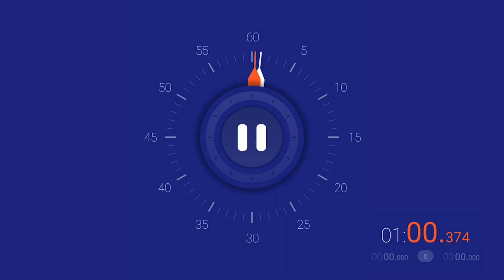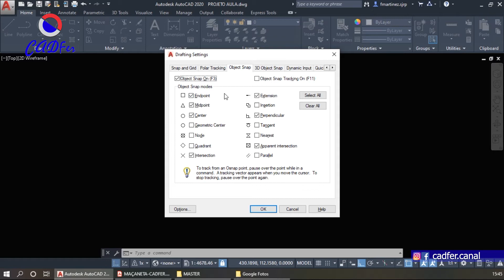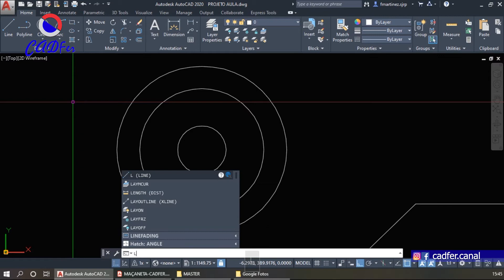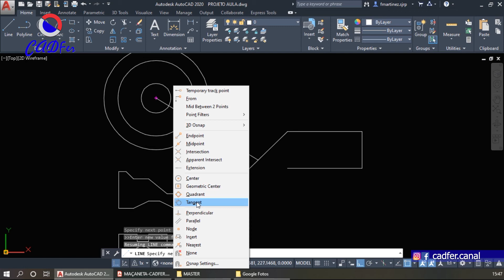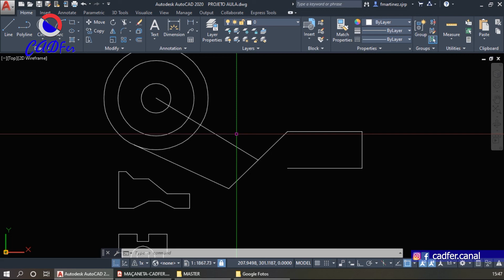Minuto CAD - Object Snap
Nesse CAD Minuto aprendemos a trabalhar com os Snap, que são objetos precisão, eles auxiliam muito no trabalho utilizando o AutoCAD.